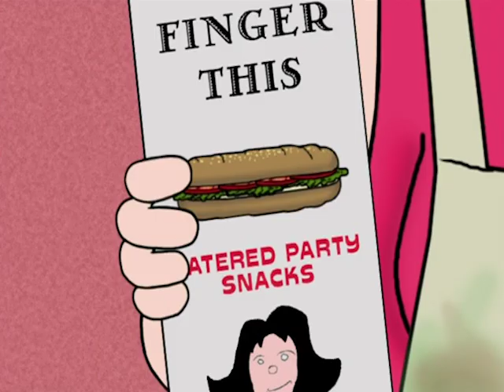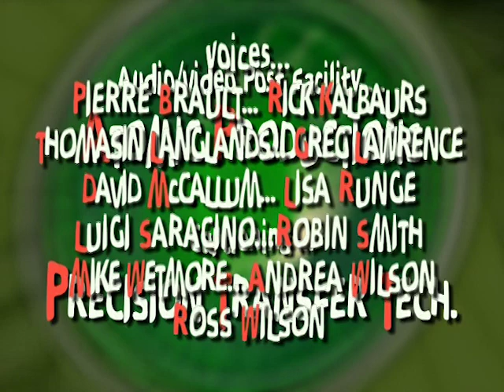Kevin Spencer | Season 6 | Episode 7 | Yes Yes, Oh God Yes, Mr. Prime Minister | Greg Lawrence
Watch Kevin Spencer Season 6 Episode 7 Yes Yes, Oh God Yes, Mr. Prime Minister on Upstream Flix

Prime Minister candidate Mr. Wetnick sleeps with Anastasia in Ottawa.